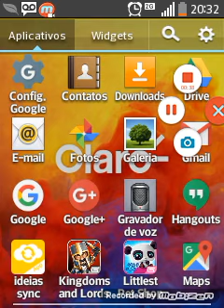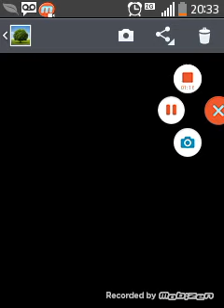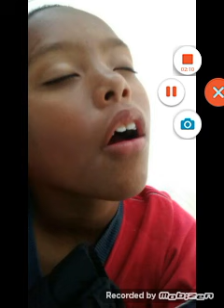#5 videos top-um motivo para não dormir no onibus